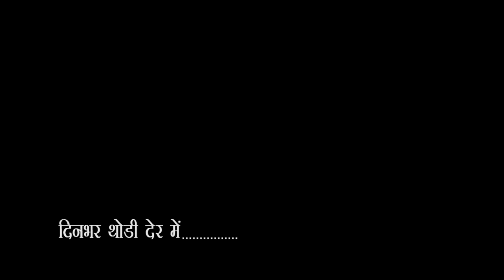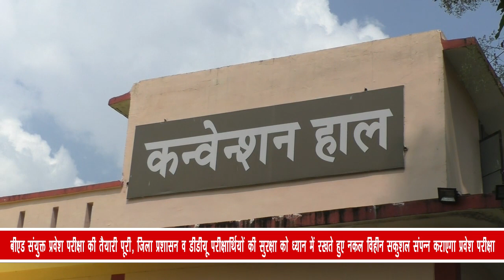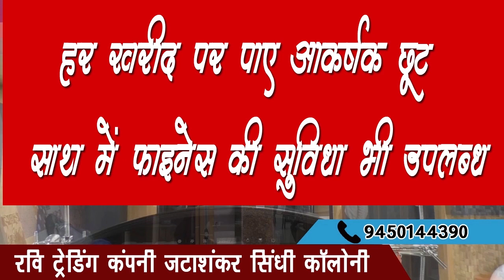Gorakhpur City - 1 News 08/08/2020